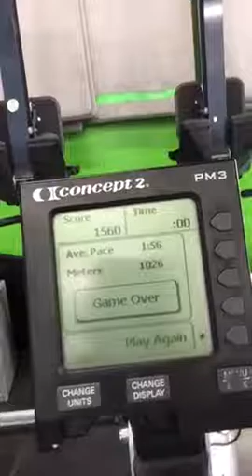Summer Smashfest Pre-Event Fish Game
Fish game on Concept 2 Rower.
Score=1560
Distance=1026m